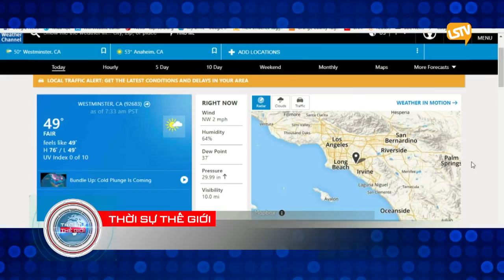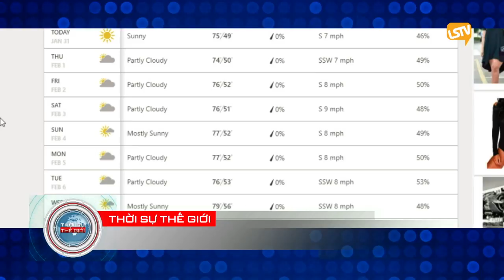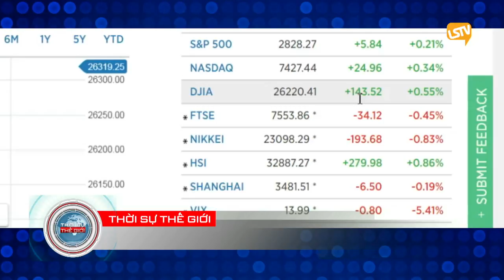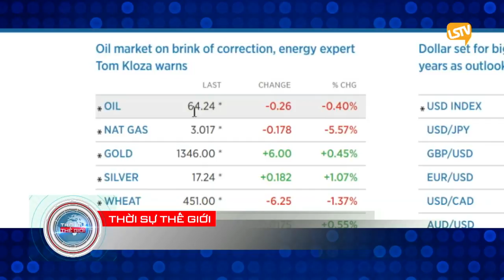TSTG 2018 01 31 PART 1 4